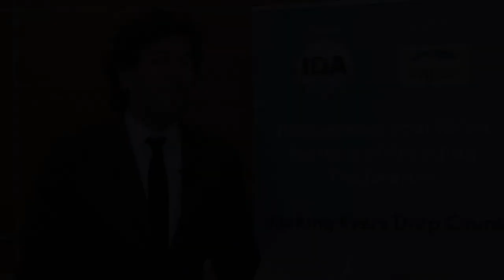"La IDA incorpora discusiones sobre reutilización de agua más allá de los desafíos tecnológicos"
Los pasados días 25 y 26 de junio, Valencia acogió la Conferencia Internacional sobre Reutilización y Reciclaje organizada por la International Desalination Association (IDA).

Las jornadas fueron escenario de ponencias e intervenciones destacadas. Es por elolo que en iAgua hemos entrevistado a varios de los profesionales que acudieron al mismo.

En esta ocasión, Gonzalo Delacámara, Director Académico del Foro de la Economía del Agua y Coordinador del grupo de Economía del Agua en IMDEA Agua, pone de manifiesto la importancia de celebrar este tipo de eventos. Además, destaca que Valencia es el escenario ideal por su condición respecto al recurso hídrico: la Comunidad Valenciana reutiliza cerca del 50 del agua que se regenera en España.